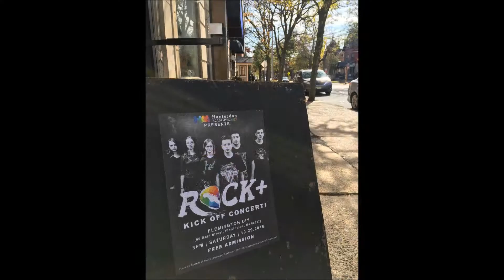Dance, Dance by Rock Plus - HAA Kick-Off Concert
Featuring Michael (MIK3RDRUMM3R) Patuto on drums...